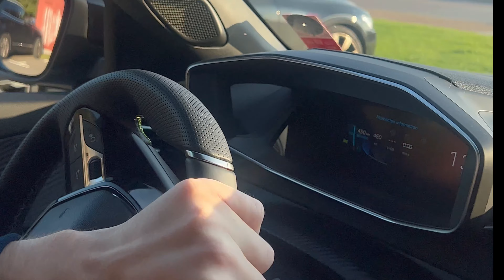Mostrando um pouquinho de Helsingborg para minha vovó.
💖 𝐎𝐋À 𝐕𝐄𝐍𝐔𝐒𝐈𝐀𝐍𝐎𝐒 💖